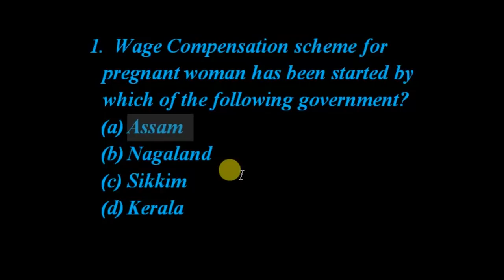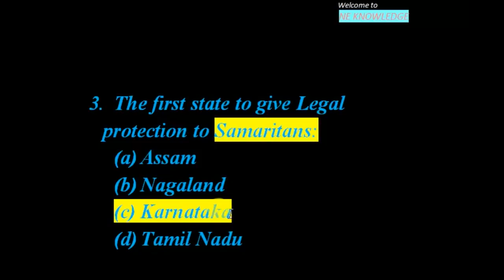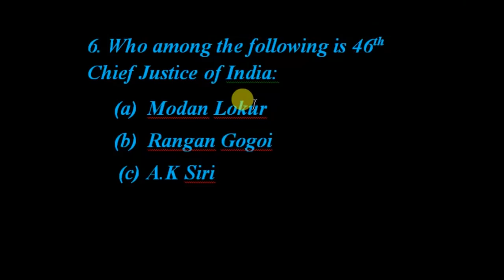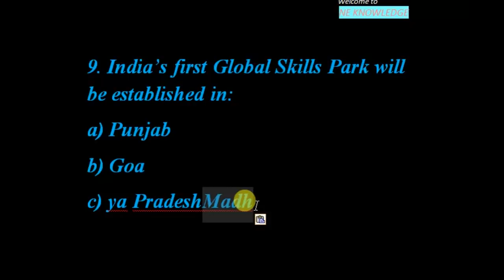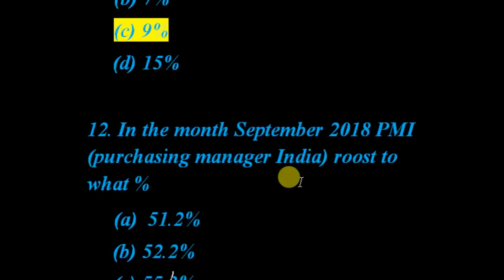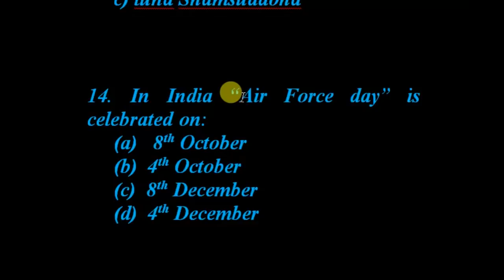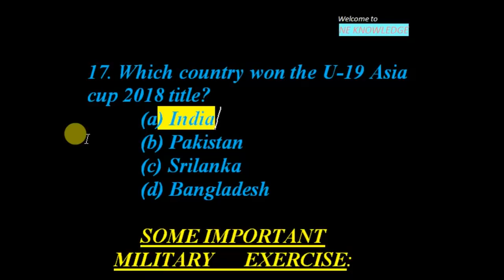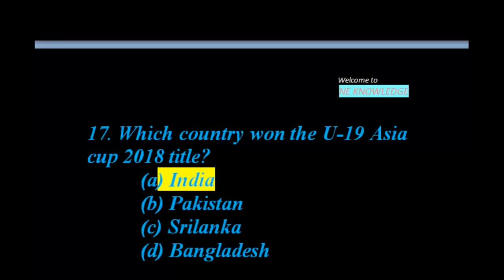Important Current Affairs for APDCL Exam Septembor-Otober Month